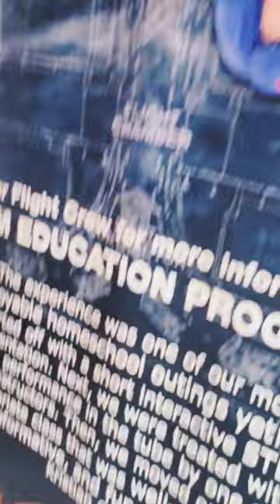prensiplavitheory: ONE LIFE TO LIVE 😊😇🥰